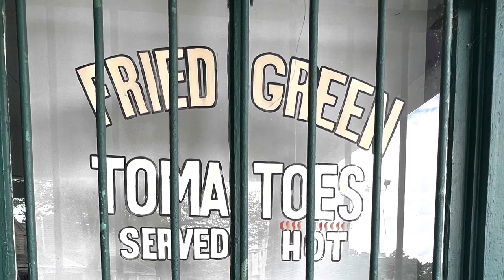Visiting Juliette, GA And The Whistle Stop Cafe [FRIED GREEN TOMATOES] Memorial Day Weekend 2022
Here’s a quick video about my visit to the famed Whistle Stop Cafe in Juliette, GA. Only a few minutes (12-15 mins) off of I-75. Definitely recommend you visit and try the Fried Green Tomatoes!

The BBQ was insane! It was some of the best I’ve ever had!

Get there before 4 or you won’t get in. Recommend allowing yourself plenty of time to get on the list outside door. It was busy and we almost weren’t able to get in for lunch just before 4 PM EST (:0)

Check out The best gift shop evvah on McCracken st!

I Haven’t done travel videos before so please excuse my editing skills as I improve, but i like to explore places in and around our state (GA-USA) so I thought I would start sharing some of those adventures.